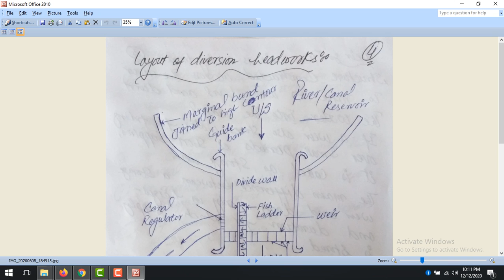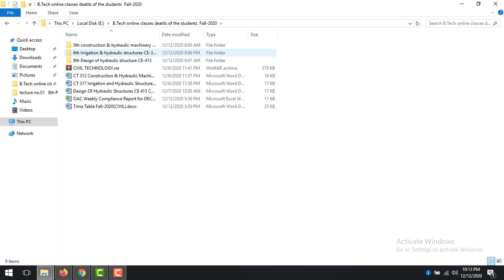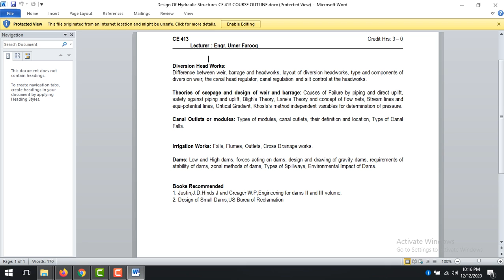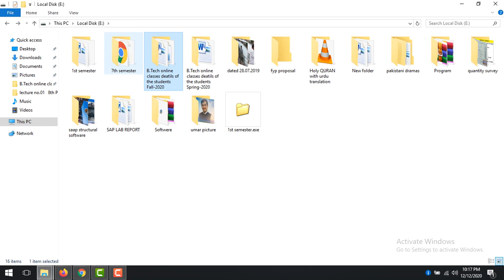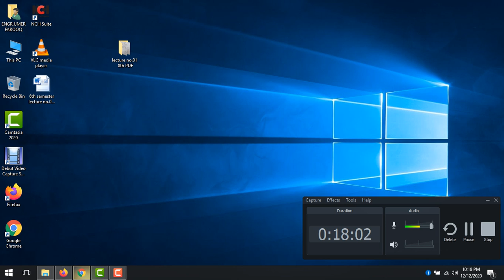Lecture no.01 Design of hydraulic Structures CE-413 FALL-2020